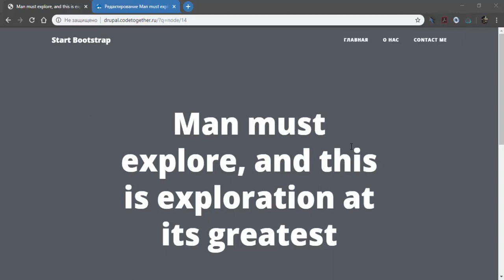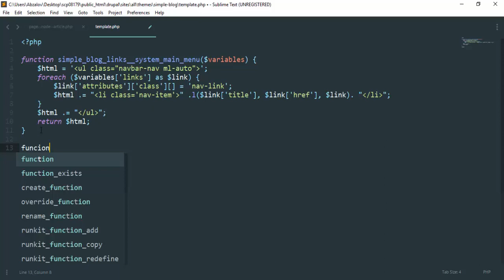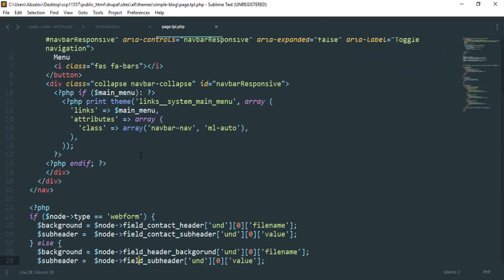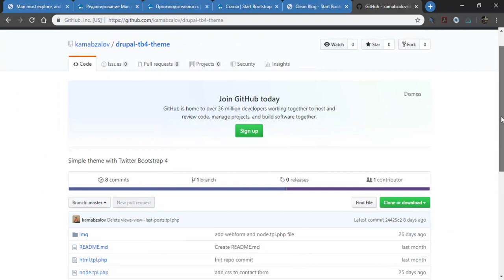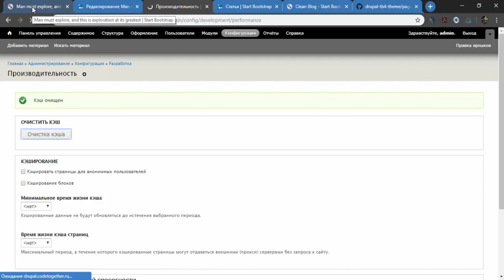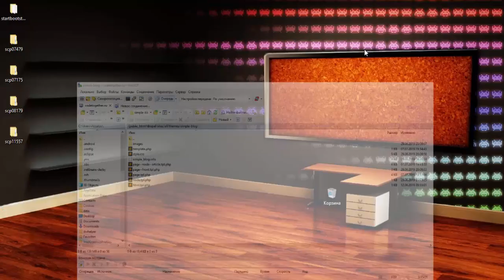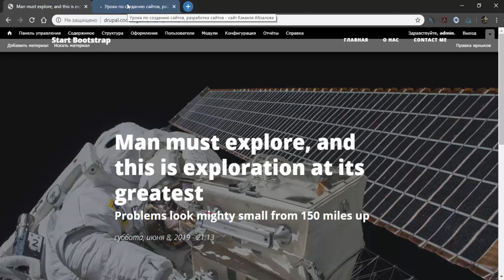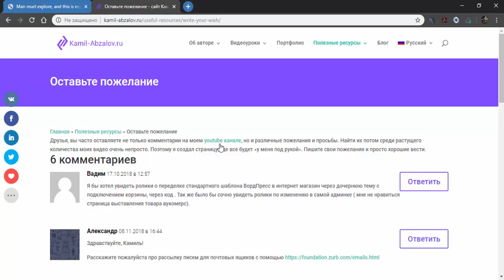Урок 153. Drupal 7. Создание темы. Шаблон для типа ноды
В этом уроке мы закончим создание нашей темы. В последнем уроке этой серии мы создадим шаблон для ноды определенного типа